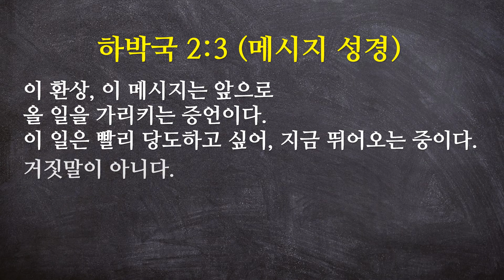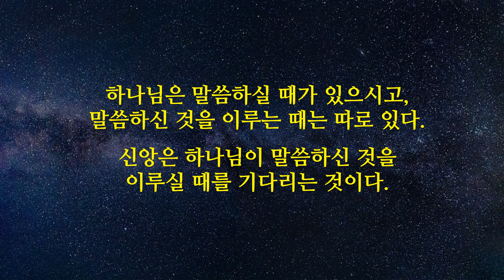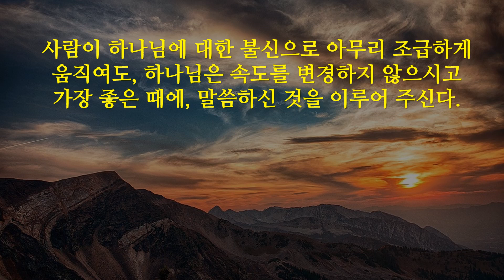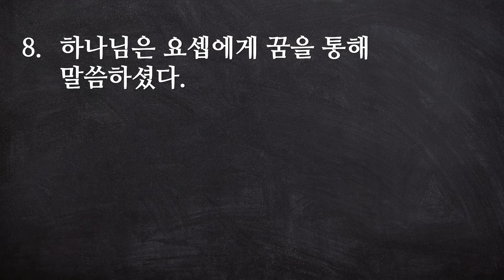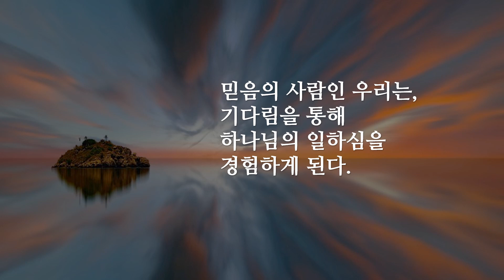하박국 10. 말씀하실 때가 있고, 이루시는 때가 있다 (하박국 2:3)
하박국 2:3 (메시지 성경) 이 환상, 이 메시지는 앞으로 올 일을 가리키는 증언이다. 이 일은 빨리 당도하고 싶어, 지금 뛰어오는 중이다. 거짓말이 아니다. 더디 오는 것처럼 보여도, 기다려라. 지금 오는 중이다. 제때에 도착할 것이다.

1. 하박국 예언자는 2:1에서 하나님께서 자신의 질문에 뭐라고 대답하실지 기다리겠다고 말했다. 하나님은 기다리고 있던 하박국 예언자에게 말씀하셨고, 그 말씀을 기록하라고 하셨다. 그리고 중요한 것은 하나님의 말씀이 이루어질 때까지 기다리라고 말씀하셨다. 하나님은 말씀하실 때가 있으시고, 말씀하신 것을 이루는 때는 따로 있다. 신앙은 하나님이 말씀하신 것이 이루실 때를 기다리는 것이다.

2. 하나님은 아브라함과 사라에게 아들을 주시겠다고 말씀하셨지만, 언제 주시겠다고 말씀하시지는 않았다. 아브라함과 사라가 할 일은 하나님이 주실 때까지 기다리는 것이었다. 하지만 기다리지 못한 아브라함과 사라는 아브라함의 나이 86세에 하갈을 통해 이스마엘을 낳았다.

하나님은 아브라함과 사라가 나이 들어가고 있었지만 조급하게 서두르지 않으셨고, 그들이 하갈을 통해 이스마엘을 낳았다고 그들에게 아들을 주실 것을 포기하지 않으셨다. 아무 일도 생기지 않는 시간의 흐름은 하나님의 말씀이 이루어지는 때를 향하고 있었고, 하나님의 말씀은 현실이 되어 아브라함의 나이 백 세가 되었을 때 말씀하신 대로 아들을 주셨다.

3. 우리는 아브라함과 사라와 같이 하나님이 말씀하셨음에도 불구하고, 조급하게 하나님보다 앞서가는 실수를 종종하게 된다. 조급함이 생기는 이유는 하나님에 대한 불신이 있기 때문이다. 하나님에 대한 불신으로 조급하게 움직이는 사람은, 자신의 힘과 수준으로 문제를 해결하려고 한다. 사람이 하나님에 대한 불신으로 아무리 조급하게 움직여도, 하나님은 속도를 변경하지 않으시고 가장 좋은 때에 말씀하신 것을 이루어 주신다.